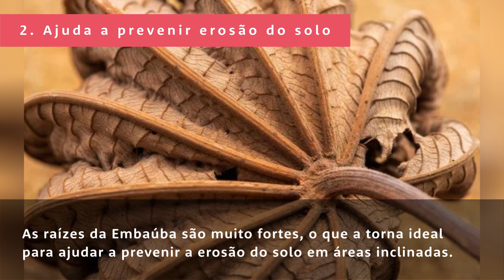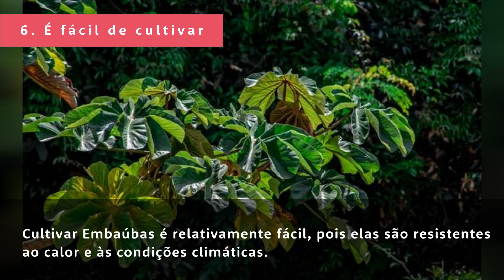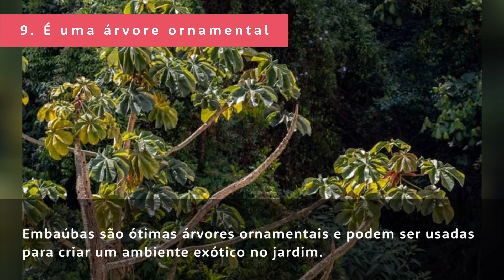10 Benefícios da Embaúba - Guia de Curiosidades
Hoje no Guia de Curiosidades, você vai descobrir sobre 10 Benefícios da Embaúba.
A Embaúba é uma árvore nativa do Brasil, reconhecida por suas propriedades medicinais, energéticas e medicinais. Ela pode crescer muito rapidamente e oferecer diversos benefícios a seu jardim. Aqui estão 10 benefícios dessa árvore para seu jardim:

Link no Blog: [%]

Indíce:
00:00 - 10 Benefícios da Embaúba
00:07 - 1. Oferece sombra
00:21 - 2. Ajuda a prevenir erosão do solo
00:39 - 3. Proporciona privacidade
00:56 - 4. É xenofílica
01:11 - 5. É resistente a pragas e doenças
01:27 - Inscreva-se no Canal!
01:34 - 6. É fácil de cultivar
01:54 - 7. Pode ser usada em arranjos paisagísticos
02:12 - 8. Pode ser usada em tratamentos medicinais
02:34 - 9. É uma árvore ornamental
02:51 - 10. É resistente à seca
03:18 - Obrigado por assistir os vídeos no canal!